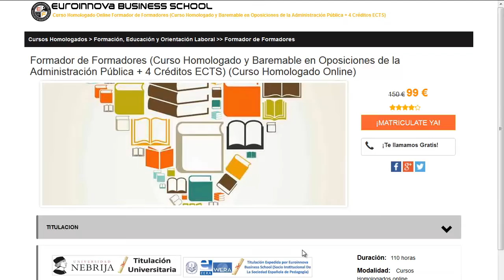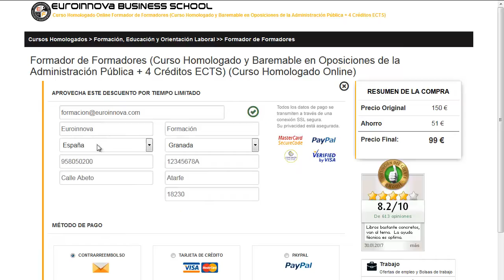curso tatuaje online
curso tatuaje online. Encuentra todos los estudios para curso tatuaje online. Si no sabes donde ver un curso o master oficial. En la página Oficial de Euroinnova formación podrás encontrar todo.

Te ofrecemos todo en curso tatuaje online. No lo dudes más,visítanos y usa nuestro buscador con el que encontrarás cualquier curso o master sobre curso tatuaje online que busques.

Tenemos mas de 10000 master y cursos gratis con los que aumentar tu CV. Te Contamos todo lo que quieres saber sobre curso tatuaje online precios, descuentos,donde se estudia. Entra y descúbrelo en Euroinnova